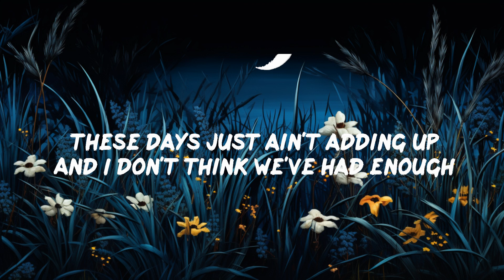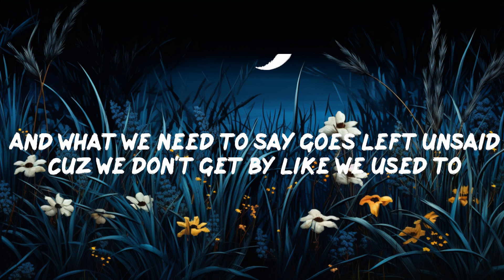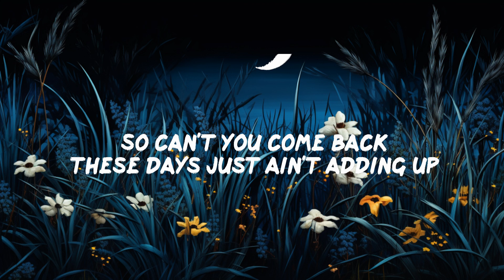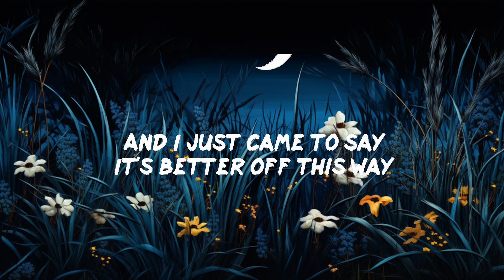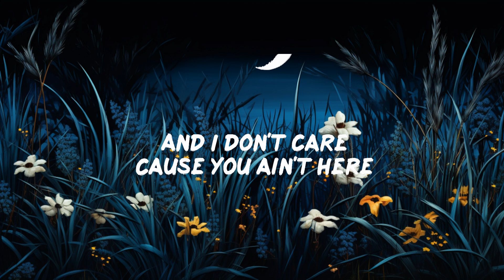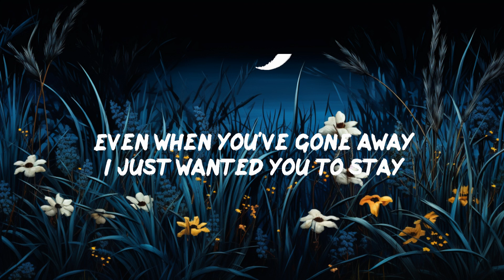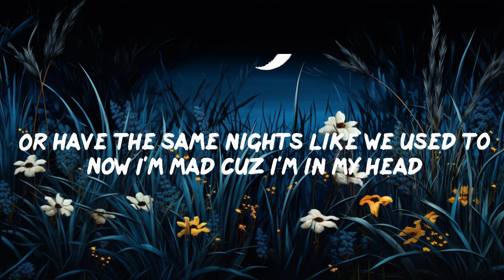Harry Hudson - Mad Enough (Lyrics) | This just isn't adding up and I don't think we've had enough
Harry Hudson - Mad Enough (Lyrics)
Mad Enough by Harry Hudson lyric video
Check out the official video:

Channel socials:

📜Lyrics Mad Enough Harry Hudson
00:00 Music playing
00:10 These days I wanna feel again
00:12 On my bed staring at the ceiling fan
00:15 Sick of all the times that I didn't show up
00:19 Wish we realized that we need to grow up
00:21 Yeah I'm good and I've been patient
00:24 You stay mad then why are you waiting
00:27 And I don't care
00:29 Cause you ain't here
00:32 These days just ain't adding up
00:35 And I don't think we've had enough
00:38 Even when you've gone away
00:40 I just wanted you to stay
00:43 And I don't think it's adding up
00:46 Cause even when I'm mad
00:48 I'm not mad enough
00:49 And I just came to say
00:52 It's better off this way
01:07 Getting to late to just start again
01:10 Caught up in a war and I lost a friend
01:13 Cuz we don't play as nice as we used to
01:15 Or have the same nights like we used to
01:18 Now I'm mad cuz I'm in my head
01:21 And what we need to say goes left unsaid
01:24 Cuz we don't get by like we used to
01:27 Or get so high like we used to
01:30 So I'll get drunk and I'll get jaded
01:33 I see you out, no conversations
01:36 And I don't want that
01:38 So can't you come back
01:41 These days just ain't adding up
01:43 And I don't think we've had enough
01:46 Even when you've gone away
01:49 I just wanted you to stay
01:52 And I don't think it's adding up
01:55 Cause even when I'm mad
01:56 I'm not mad enough
01:58 And I just came to say
02:00 It's better off this way

Hi! When submitting music to the channel, please use this link . Thank you!